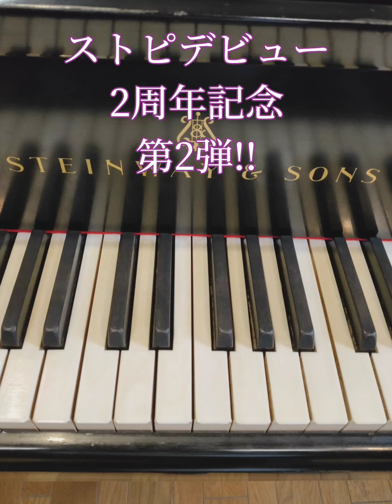ストピデビュー2周年記念！第2弾!!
7月4日でストピデビューして丸2年の記念に、2年前〜コロナ禍に入るまでのストピ動画を少しずつ入れて作った！前回の動画に続いて第2弾✩.*を作ってみました。まだまだ弾きに行ったストピはいっぱいあるので、今はもう置いてないストピ動画は貴重なものなので少しずつですが見て頂けたら嬉しいです♪